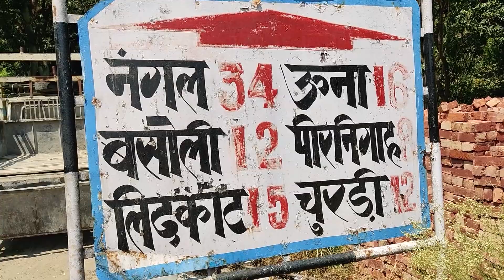raipur maidan vlog | Gareeb nath temple vlog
Baut Hi Shubh Din Tha jab mai or mera londa tdke hi 8 bje nikal gye apni yatra ko .or baki ap dekh kr btao apne vichar kaisa mehsoos kr rhe hai ap 🤣
Gareeb nath mandir vlog
raipur maidan Una hp vlog
places to visit near una hp
Bawa Ji👑